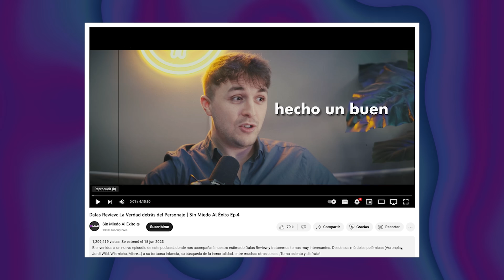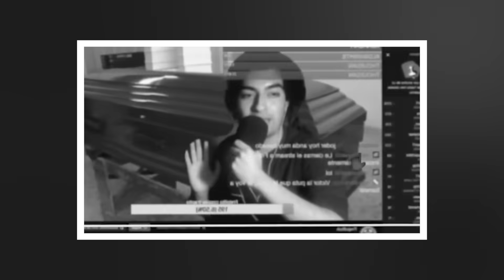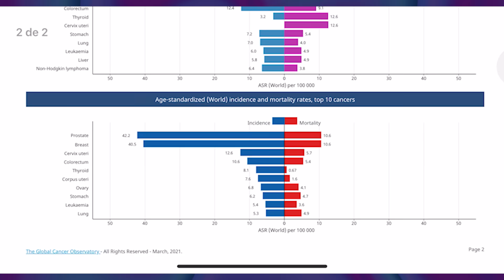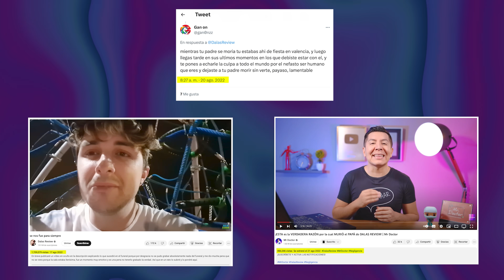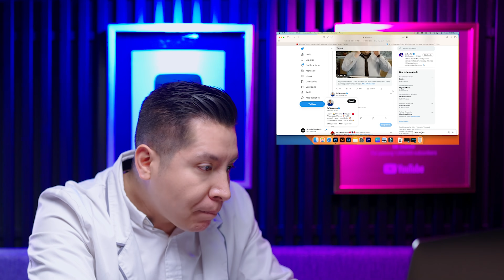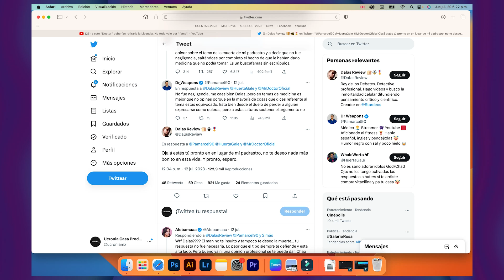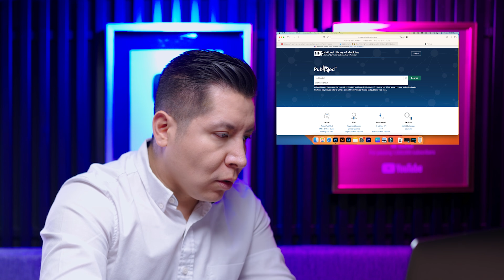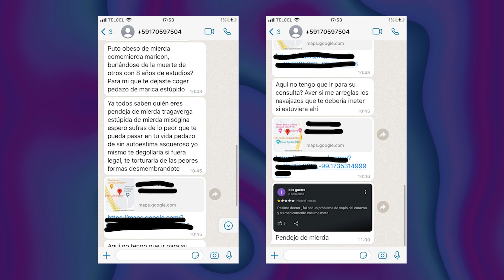YO ERA AMIGO de DALAS REVIEW pero PATEO la JAULA de la PERRA EQUIVOCADA | Mr Doctor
Imagínate que eres un youtuber que se encarga de desmontar las mentiras y declaraciones de otros creadores de contenido con evidencia científica, sin embargo, un día decides hablar sobre temas de los cuales no eres experto y alguien más te refuta con evidencia científica tus declaraciones, y en vez de aceptar tu error y pedir disculpas, te molestas y decides entonces despotricar en contra de quien te señaló tus equivocaciones.

Tan solo tomate un segundo e imagínatelo.

¿Qué harías?

¿Cómo lo tomarías?

Imagínate el grado de HIPOCRESÍA que significa convertirte en aquello de lo cual te quejas en todos tus videos.

Piénsalo un momento

Quejarte de que te desean la muerte, cuando tú se la deseas a otros.
Quejarte de que hable de tu vida personal, cuando tú hablas de la vida de otros.
Quejarte de que otros se hacen las victimas para no aceptar sus errores, cuando tú te victimizas para evitar reconocer tus equivocaciones.
Quejarte de que se burlan de una desgracia personal, cuando tú te has burlado mil veces de las desgracias de otros.

Y lo peor: MENTIR Y TERGIVERSAR INFORMACIÓN SOLO PORQUE NO SOPORTAS NO TENER LA RAZÓN.

Bueno pues esto es a lo que ha llegado una de las pocas figuras que respetaba de internet, su nombre: Daniel José Santomé Lemus, mejor conocido como DALAS REVIEW.

Yo soy Octavio Arroyo, médico especialista en medicina interna y divulgador médico con evidencia científica, y el día de hoy voy a responder a todas las declaraciones que Dalas review hizo a mi persona por haber señalado todos los errores científicos. Bienvenidos.

¡ESTA es la VERDADERA RAZÓN por la cual MURIÓ el PAPÁ de DALAS REVIEW! | Mr Doctor